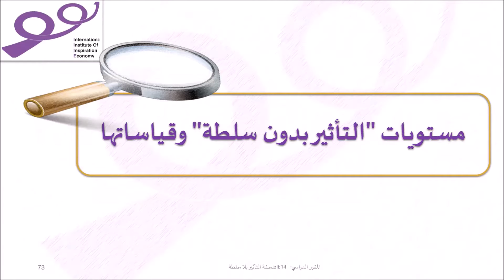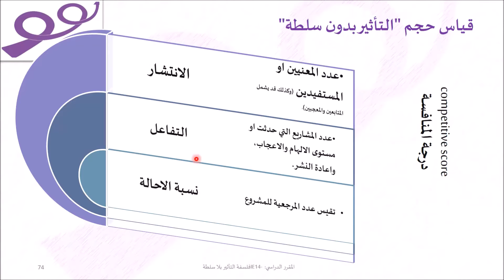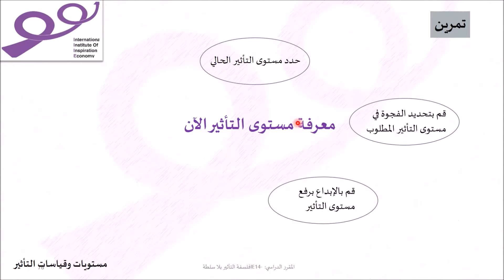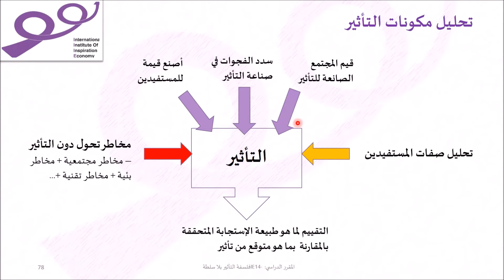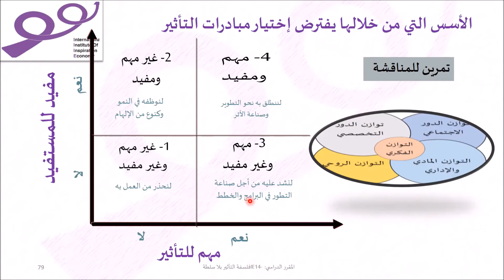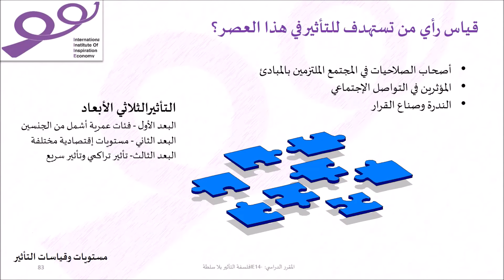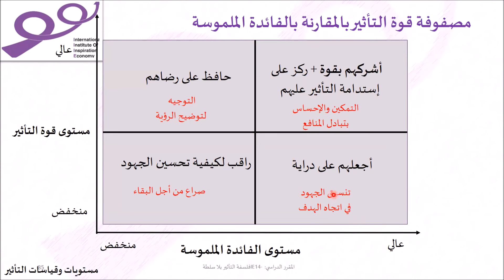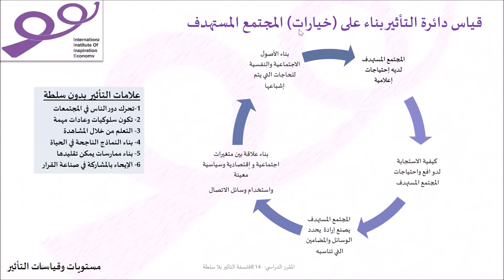حصة 8- قياس التأثير - IE14 - التأثير بدون سلطة